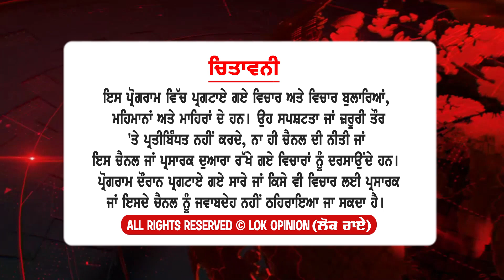Jalandhar By-election ਤੋਂ ਪਹਿਲਾਂ Bjp ਲੀਡਰਾਂ ਦਾ ਤਿੱਖਾ ਇੰਟਰਵਿਊ Bjp ਕਿਹੜਾ ਕਰ ਰਹੀ ਸਿਆਸੀ ਧਮਾਕਾ | Lok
TITLE :-   Jalandhar By-election  ਤੋਂ ਪਹਿਲਾਂ Bjp ਲੀਡਰਾਂ ਦਾ ਤਿੱਖਾ ਇੰਟਰਵਿਊ Bjp ਕਿਹੜਾ ਕਰ ਰਹੀ ਸਿਆਸੀ ਧਮਾਕਾ | Lok  Opinion